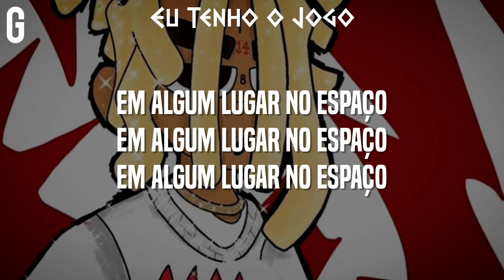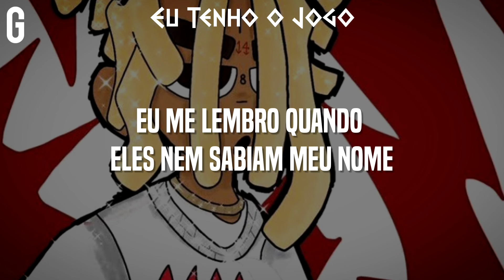• Trippie Redd - I Got Game (Legendado/Tradução)